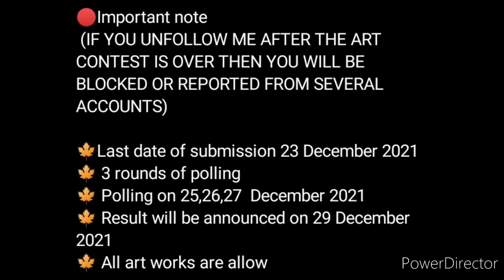Online Art Competition 2021 December/ Free Entry/ Online Drawing Competition 2021 Free Entry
3 Best A4 size Drawing books set in affordable amount